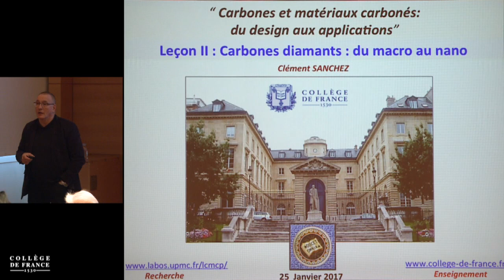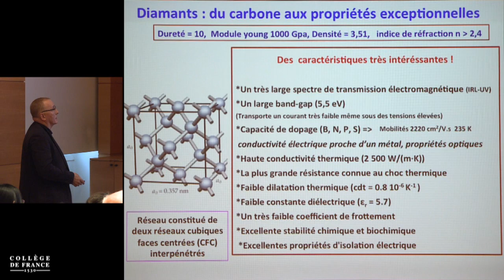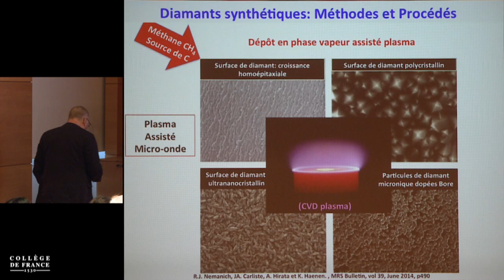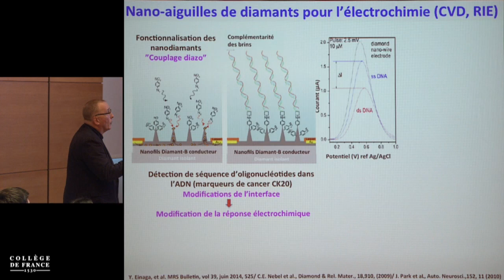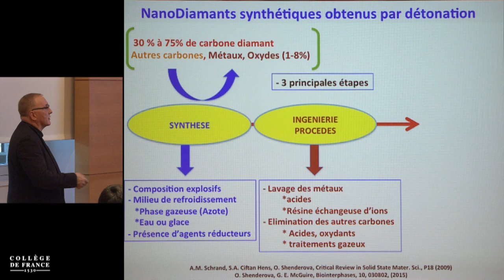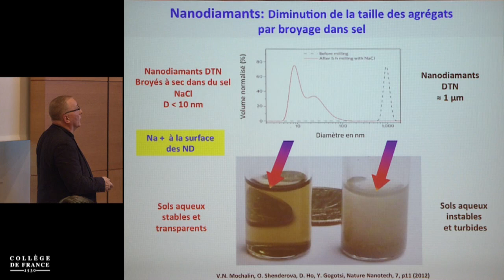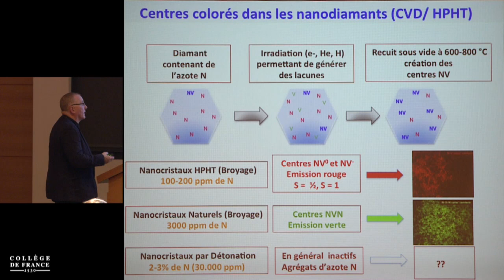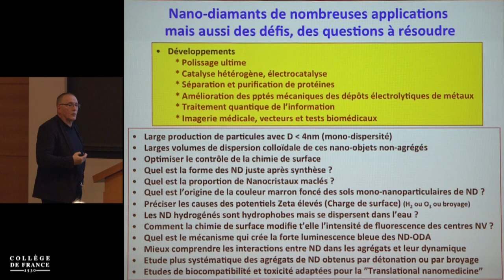Carbones et matériaux carbonés : du design aux applications (2) - Clément Sanchez (2016-2017)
Enseignement 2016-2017 : Carbones et matériaux carbonés : du design aux applications
Cours du mercredi 25 janvier 2017 : Carbones diamants : du macro au nano